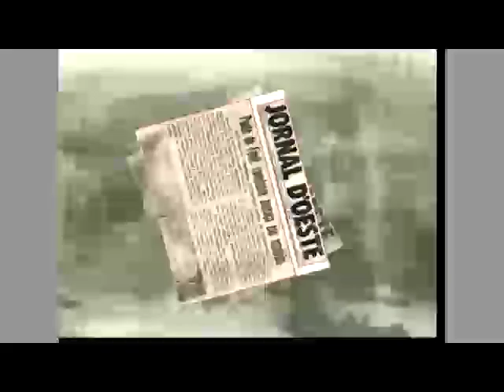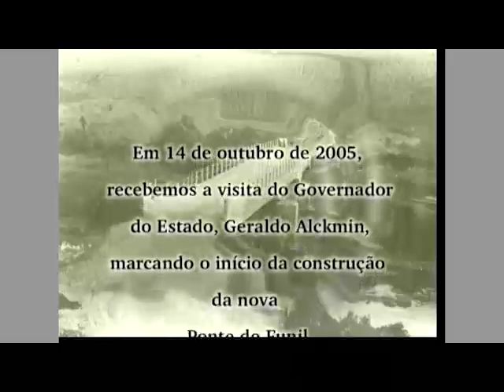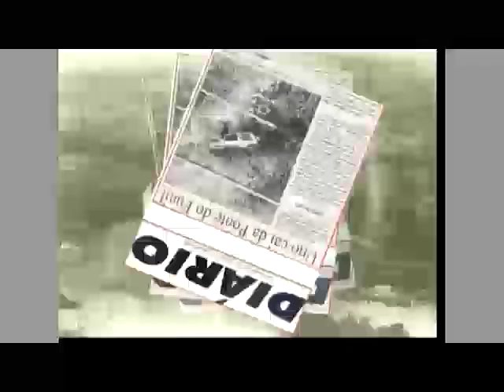Santa Barbara 200 anos - Ponte do Funil - parte 2 - EP- 54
Apresentação
Antonio Carlos Angolini